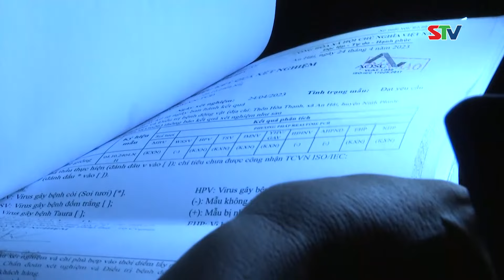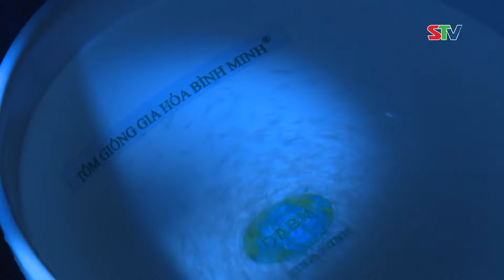STV - Sóc Trăng tăng cường kiểm tra tôm giống nhập tỉnh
STV - Ngay từ đầu năm 2024, Chi cục Chăn nuôi và Thú y tỉnh Sóc Trăng đã tăng cường công tác kiểm tra nguồn tôm giống nhập tỉnh, đảm bảo nguồn giống an toàn dịch bệnh trước khi được tiến hành thả nuôi.